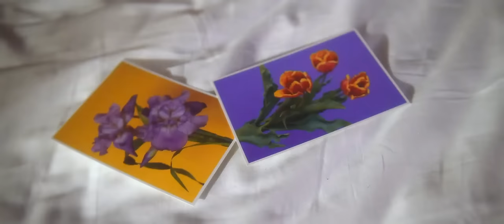Jules Jaconelli - Ton oreille [Clip Officiel]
Découvrez "Ton oreille"

Clip Ton Oreille
Réalisé par : Elsa Leviant
DOP : Lena Leray
Assistant caméra : Alban Guilliouet
Montage : Léo Sicot
Étalonnage : Clément Raphin
Makeup, Coiffure : Camille Bergez
Pyrotechnie : Jules Delbarre
Comédienne : Margaux Lenot

Merci à l'hôtel Le Barn de nous avoir accueilli
Le Moulin de Brétigny, 78830 Bonnelles

Remerciements: Pierre Grillet, Agnès b, Pierre Rioufol, Cécile Garnier, Anna Di Maio.

Management: Vincent Carpentier
Copyright Choï Music